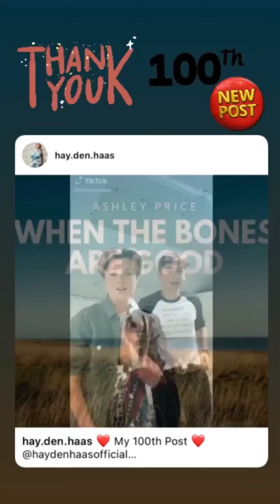Hayden Haas (IG Story)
Date: 12-10-20